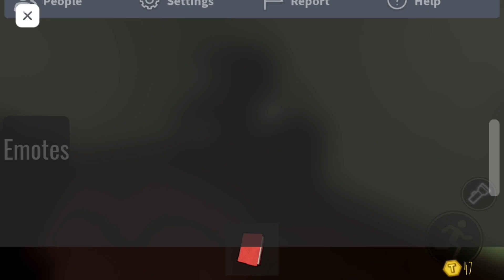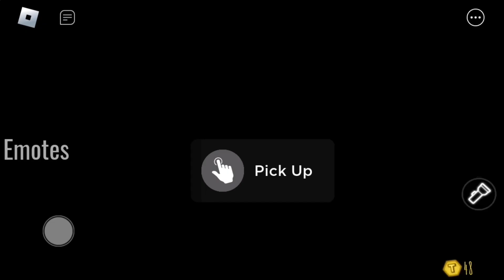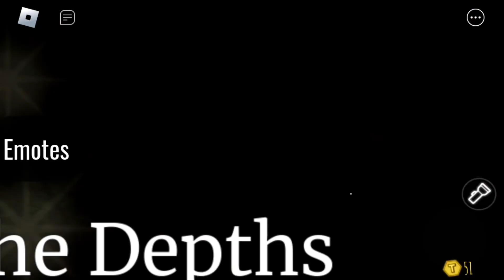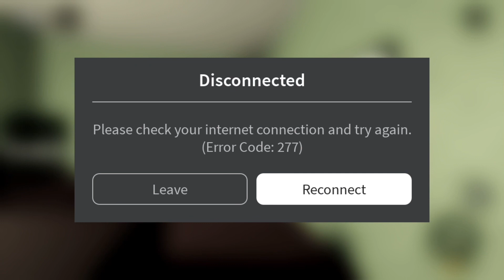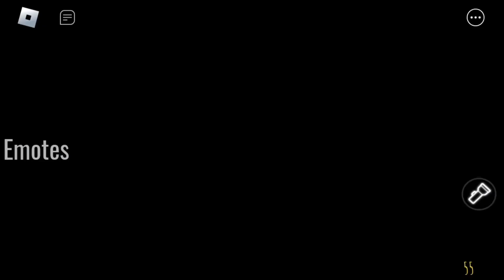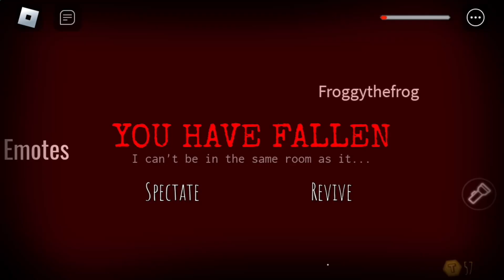Minutes Remain PT2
New monsters seen.
I learned from mistakes, no being in the intruding monster’s room. And the house looked old and cracked after a while in the depths.

0:00 waking up and teddy bær

0:19 playing

12:00 ÆCasual enjoyer / OG